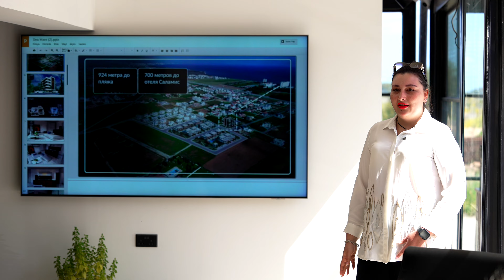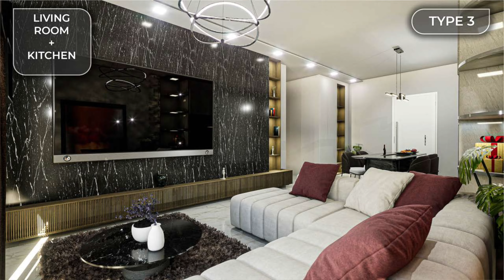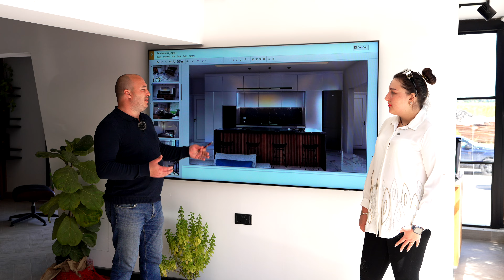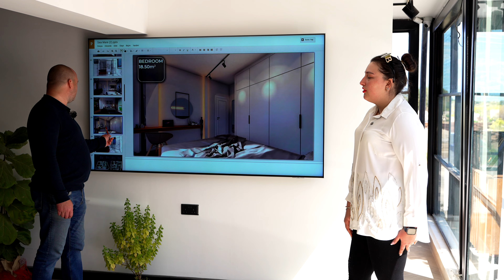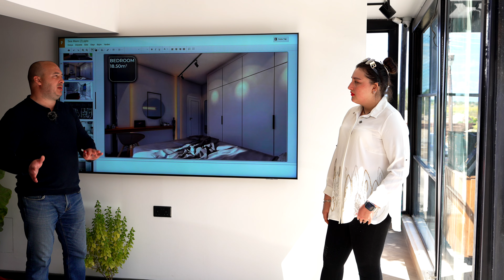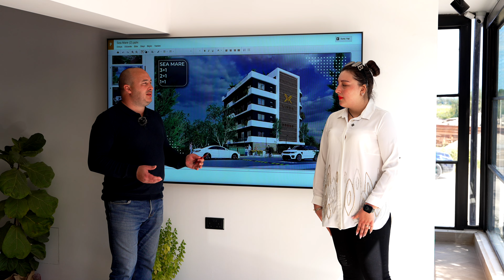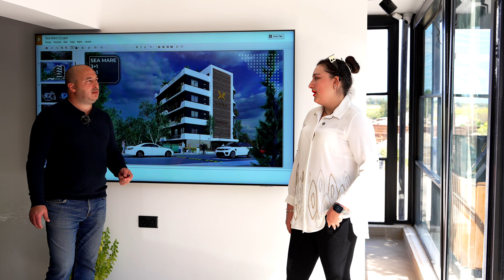Купить квартиру на Северном Кипре от застройщика на закрытых продажах.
Самые низкие цены на закрытой продаже квартир в интересном комплексе с отличной локацией — 925 метров до пляжа Salamis. В этом выпуске презентация нового проекта на Северном Кипре. Мы покажем расположение комплекса, удобства на территории, планировки квартир и озвучим предпродажные цены. Расскажите, понравился ли вам такой формат жилого комплекса?

🔷️ 💥 Бесплатно получить подборку объектов от собственников, застройщиков и инвесторов на Северном Кипре

Таймкоды:
00:00 Старт закрытых продаж по самым низким ценам
00:22 Осмотр локации
01:08 Презентация нового проекта на Северном Кипре
02:10 Планировки квартир на Северном Кипре
03:56 Комплектация квартир
06:14 Инфраструктура комплекса
07:35 Гибкий план оплаты и цена квартир на Северном Кипре
09:20 Мнение эксперта о новом проекте
11:10 Пляж рядом с комплексом